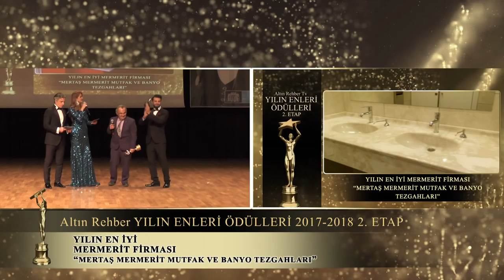Mertaş Mermerit Mutfak ve Banyo Tezgahları Yılın En İyi Mermerit Firması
Yılın En İyi Mermerit Firması MERTAŞ MERMERİT'in oldu.